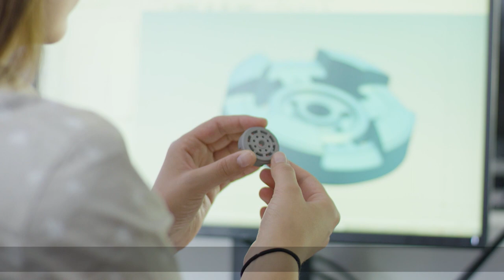GKN Is Transforming The Metal Parts Manufacturing With HP Metal Jet Technology | 3D Printing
HP Metal Jet technology is helping GKN deliver customized metal parts solutions internationally and faster than before. With the power of the new HP Metal Jet technology, GKN can adapt to small series and large scale production of metal parts.

Learn more about HP Metal Jet technology and 3D printing

About HP:
HP Inc. creates technology that makes life better for everyone, everywhere. Through our portfolio of personal systems, printers, and 3D printing solutions, we engineer experiences that amaze. HP 3D Printing technologies are reinventing design and manufacturing, by unlocking the full potential of 3D printing.